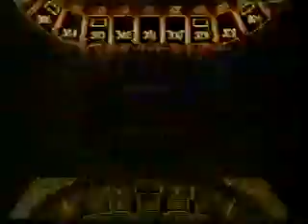Spike Dudley vs rob Conway heat 2004